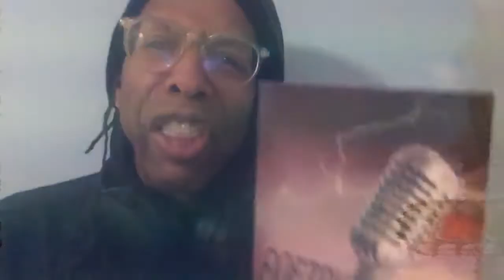Poetry Electric at La MaMa on Monday 23 March 2020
La MaMa Experimental Theater and CultureHub presented Poetry Electric: Powerful Words/Powerful Women livestreamed on the global, commons-based, peer-produced HowlRound TV network at howlround.tv on Monday 23 March 2020 at 4:30 p.m. PDT (San Francisco, UTC-7) / 6:30 p.m. CDT (Chicago, UTC-5) / 7:30 p.m. EDT (New York, UTC-4).

Ten voices rise up to fight the power, the system, the injustice...Powerful Words/Powerful Women is a special Women's History Month experience from Poetry Electric featuring an all female line up of performers.

Featuring
Heide Hatry - Ilka Scobie - Stephanie Blanch - Helixx C. Armageddon - Tamra Plotnick
Eve Packer - Arden Wohl - Danusia Trevino - Caroline Banks

In the midst of the Covid-19 pandemic, all public events and performances of shows at La MaMa are suspended as of Friday, March 13, 2020 until further notice. La MaMa is exploring ways to respond creatively to a situation that is potentially changing how we gather as a community in our theatres. La MaMa is working with CultureHub to provide online streaming of select productions and events on Howlround Theatre Commons.